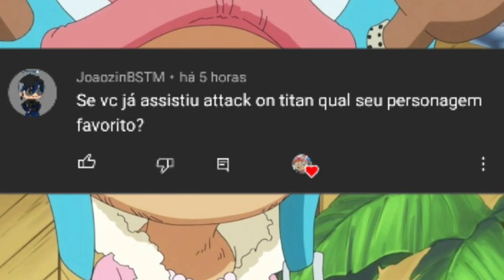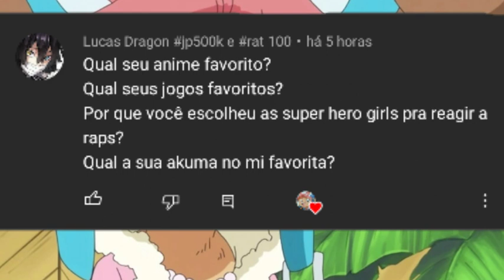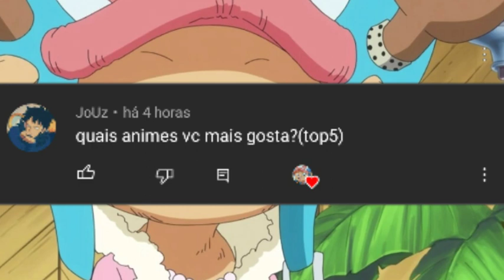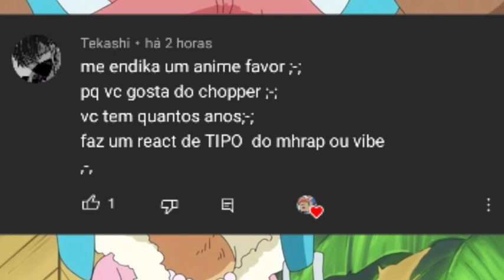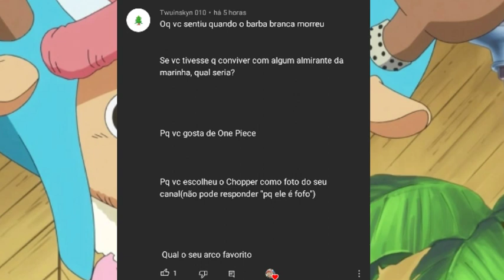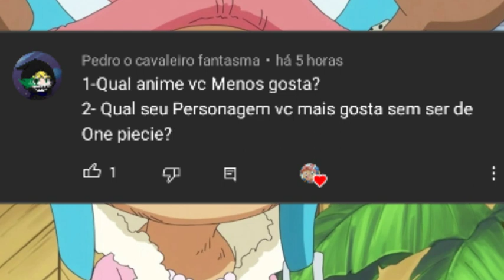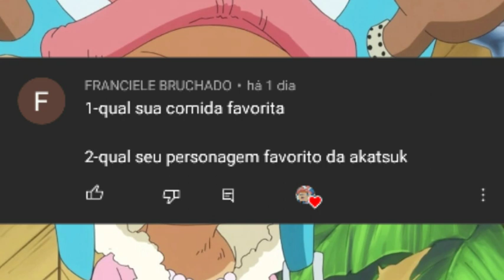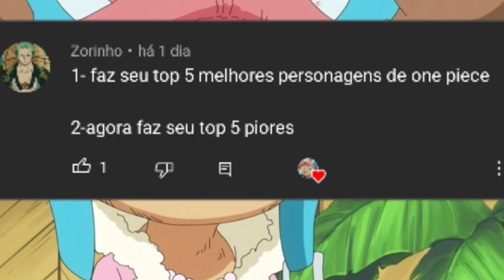•[Respondendo inscritos]• (part2)